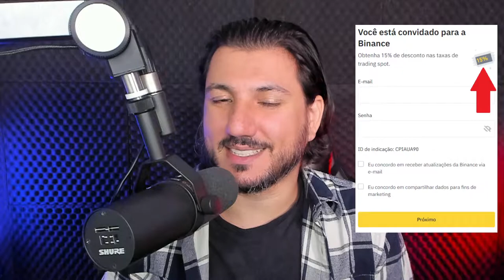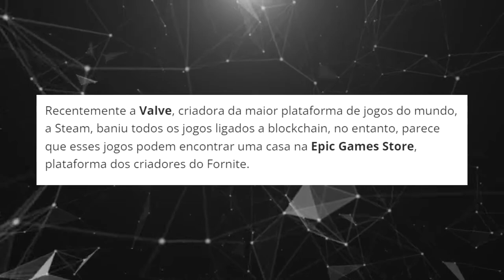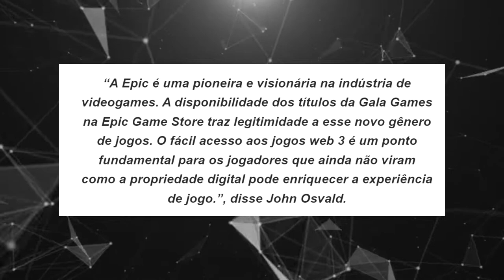ESSA MOEDA PODE VALORIZAR MUITO!!! CORRE E APROVEITA!!!